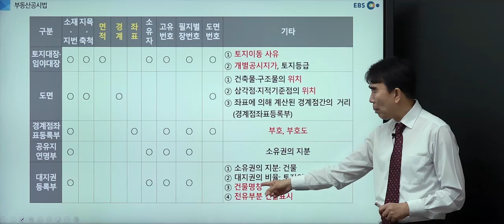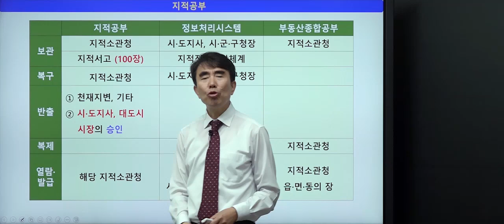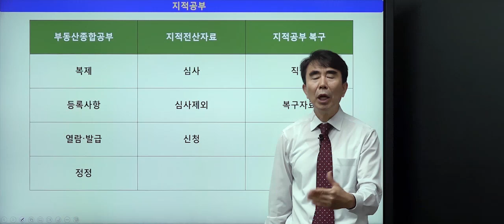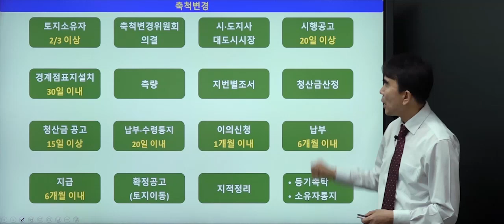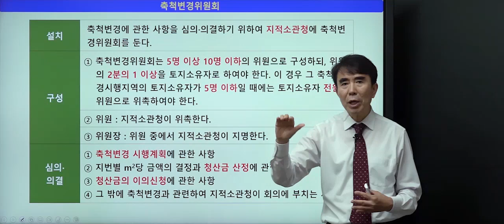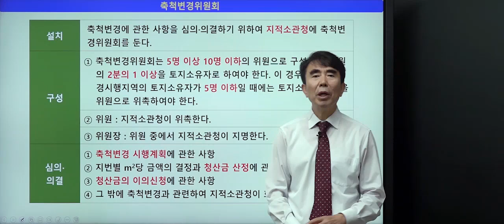EBS공인중개사 - 목희수 교수님의 공시법 핵심이론 요약 강의 2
EBS공인중개사 - 목희수 교수님의 공시법 핵심이론 요약 강의 두번째 시간입니다.

※ 자세한 내용을 듣고 싶으시면 아래 주소를 클릭해 주세요!

★ EBS공인중개사 2024 단기합격반 출시! ★